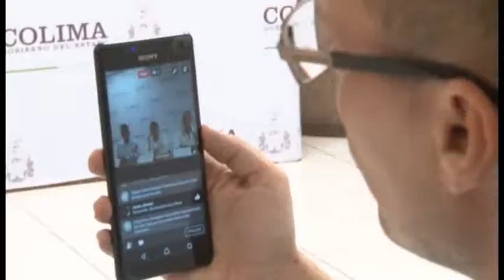Será Colima sede de la reunión anual de directores de zoológicos, criaderos y acuarios de México